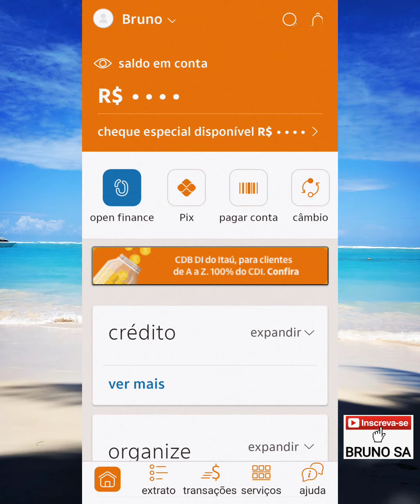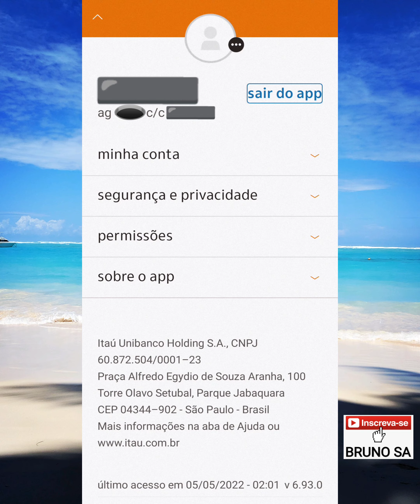Código do Banco Itaú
Neste vídeo eu informo o Código do
Banco Itaú, que faz parte dos dados bancários de uma conta do Itaú.